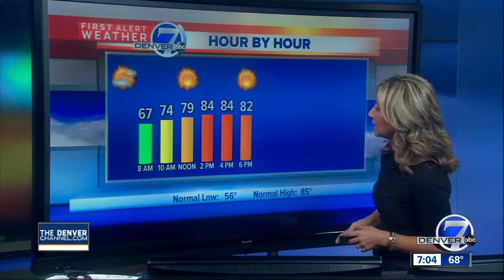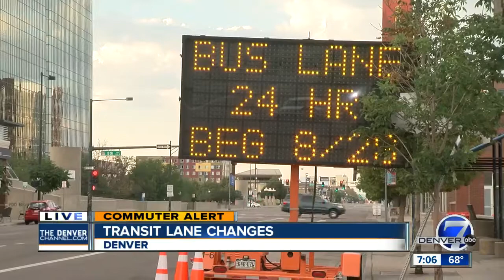Tropical Storm Harvey - Marco Morfino producer